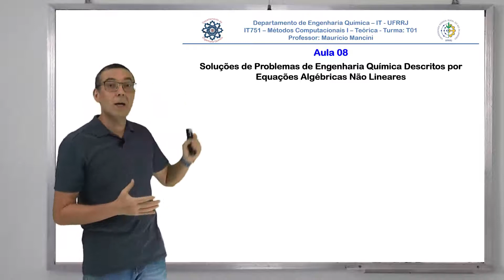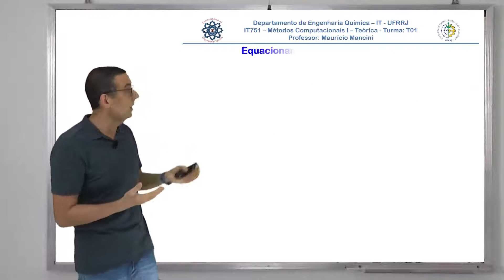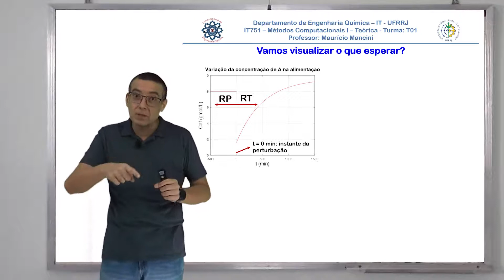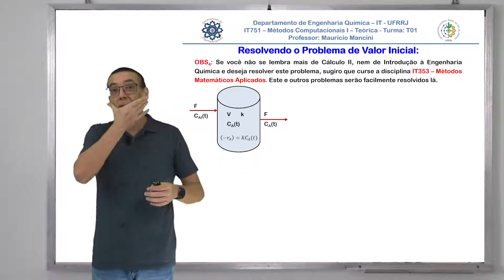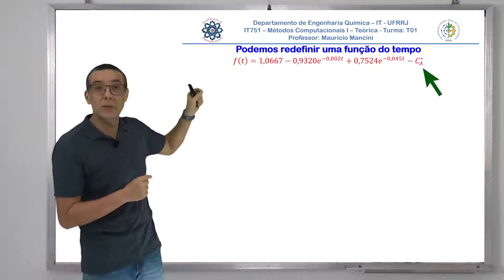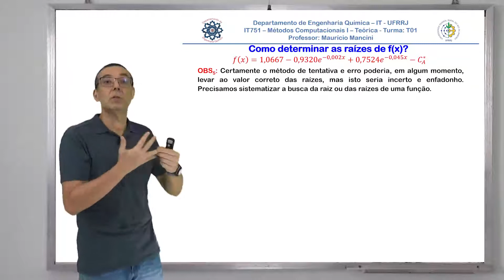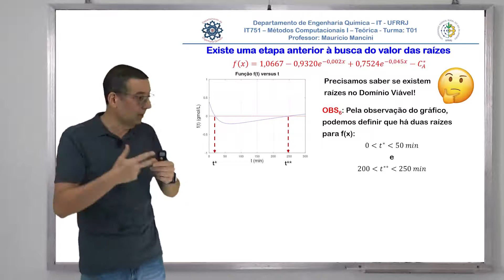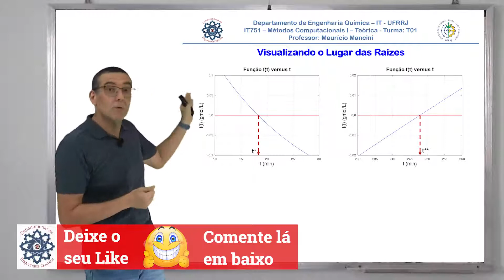Aula 08 - V. 1: Problemas Descritos por Equações Algébricas Não-Lineares - Parte 1 - Vídeo 015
Aula 08:  Problemas Descritos por Equações Algébricas Não-Lineares - Parte 1 - Vídeo 001

LINKS PARA DOWNLOAD DE ARQUIVOS:

1) Arquivo PDF com o MATERIAL DE SUPORTE ESSENCIAL para este assunto (Atualizado em 2024.2):

2) Arquivo PDF com o Exercício Inicial referente a este Módulo (Atualizado em 2024.2):

3) Programas Octave como os Métodos da Bissecção, da Falsa Posição, da Secante, de Newton-Raphson (Atualizados em 2023.2):

5) Links para download dos arquivos de instalação do EMSO:
5.1) Instalador do EMSO:

O conteúdo  deste vídeo é parte da Playlist com as videoaulas da disciplina IT751 - Métodos Computacionais I - Teórica, direcionada ao Curso de Graduação em Engenharia Química da Universidade Federal Rural do Rio de Janeiro.
O Canal do Professor Maurício Mancini objetiva a divulgação de vídeos e videoaulas sobre Engenharia Química, especialmente sobre as disciplinas lecionadas na Universidade Federal Rural do Rio de Janeiro